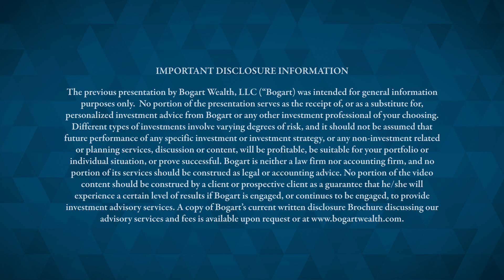Stephen Thorsen | Bogart Wealth Meet the Team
Prior to joining Bogart Wealth as an Operations Analyst, Stephen attended James Madison University earning a Bachelor of Business Administration in Finance and a minor in Computer Information Systems.

A native of Great Falls, Stephen enjoys visiting the Langley Wrestling team during their season and spending time outdoors. In his free time, you can find Stephen mountain biking, skiing, and spending time with friends.